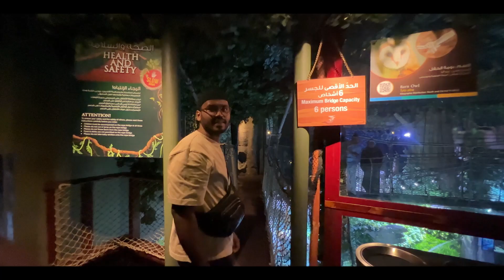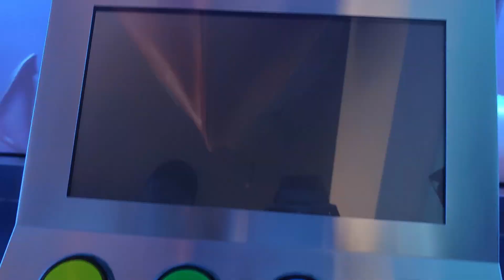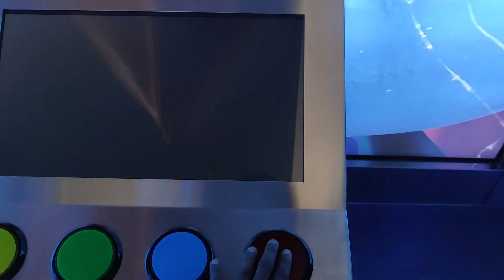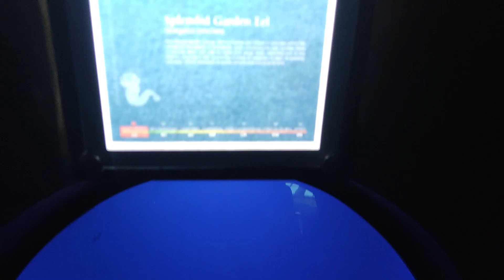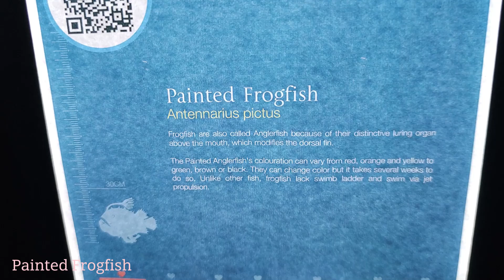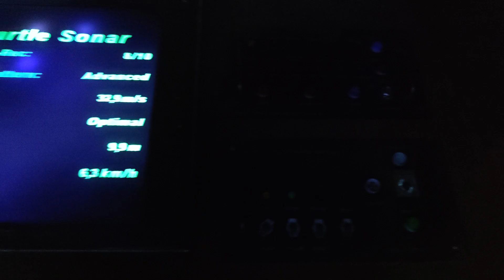Dubai Aquarium & Underwater Zoo/Part 01/ With full details| Sri Lanka🇱🇰|UAE 🇦🇪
Dive into the mesmerizing world of marine wonders as you come explore the amazing Dubai Aquarium. Located in the heart of the bustling city, this aquatic wonderland offers a unique opportunity to witness the diverse marine life up close. Marvel at the stunning underwater creatures, walk through the mesmerizing tunnel, and experience the thrill of a lifetime. Discover why the Dubai Aquarium is a must-visit attraction for travelers from around the world.

Dubai Aquarium
Explore Dubai Marine Life
Dubai Aquarium Attractions
Dubai Tourist Destinations
Underwater World Dubai
Dubai Aquarium Experience
Dubai Family Activities
Marine Life Discovery
Dubai Travel Adventures
Things to Do in Dubai
Dubai Aquarium Tunnel
Dubai Aquarium Tickets
Dubai Aquarium and Underwater Zoo
Dubai Aquarium Marine Species
Dubai Aquarium Visitor Information
Dubai Vacation Activities

Regenerate

Travel | Travel for education,
Sahachrayo එක්ක දිගටම එකතු වෙලා ඉන්න..
තවත් විස්තර බලන්න යන්න page ekata.

ඔබේ අදහස පහලින් දක්වන්න,
Camera : Mi note 10 (xiaomi)
Editing : Capcut |Kinemaster |Lightroom